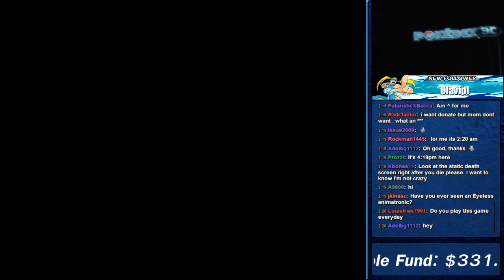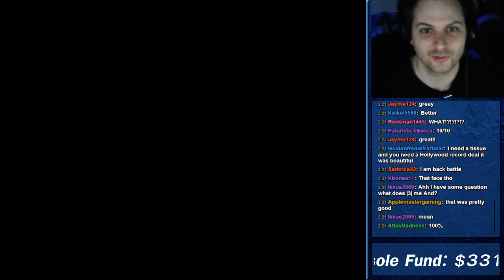Dancing for Donations 2 - Five Nights at Freddy's 2